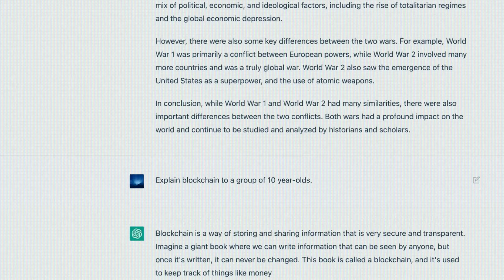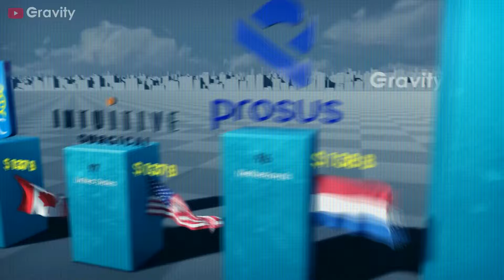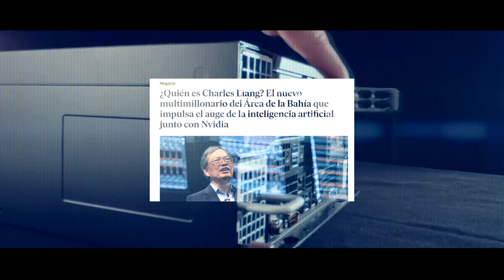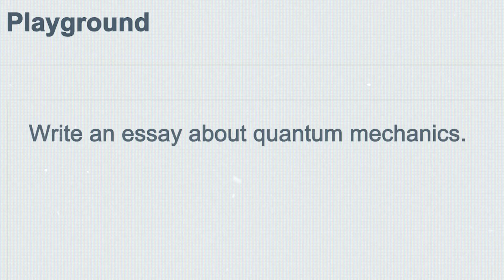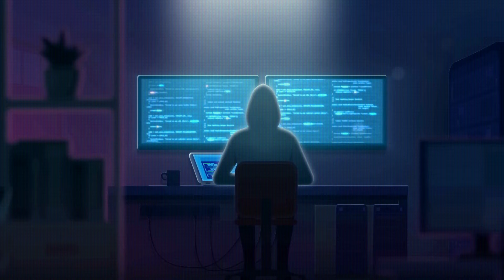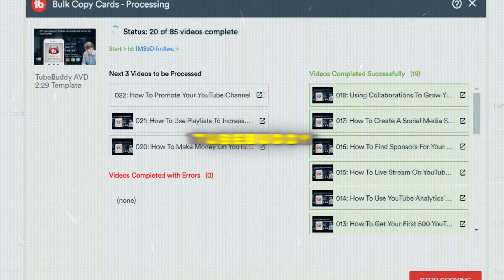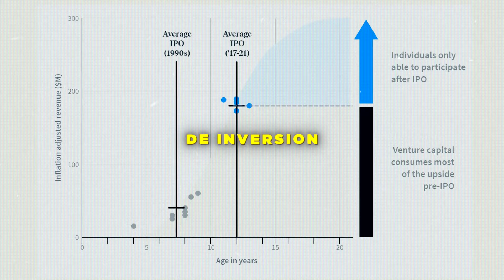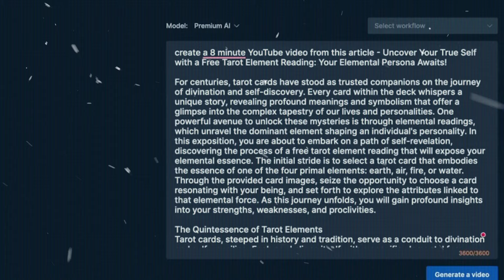Crea RIQUEZA con la Inteligencia Artificial | ¡5 Maneras de Ganar Dinero con IA!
*¡Cada me gusta, compartir y comentar nos ayuda a hacer mas videos para ti!* ❤️

En este vídeo descubrirás cómo el auge de la inteligencia artificial está creando oportunidades nunca antes vistas para generar riqueza. Desde nuevas industrias hasta negocios de bajo costo inicial, la IA está revolucionando el panorama financiero. Aprenderás cómo aprovechar estas herramientas, independientemente de tus conocimientos técnicos, y verás ejemplos reales de cómo empresas y emprendedores están sacando provecho de esta tecnología para hacerse ricos. No te quedes atrás, Hazte RICO con el Boom de la Inteligencia Artificial ¡APROVECHA AHORA!

0:00 Introducción
2:13 Nuevos Multimillonarios con la IA
3:59 Crea Riqueza con la IA
6:54 5 Formas de Crear Riqueza con IA